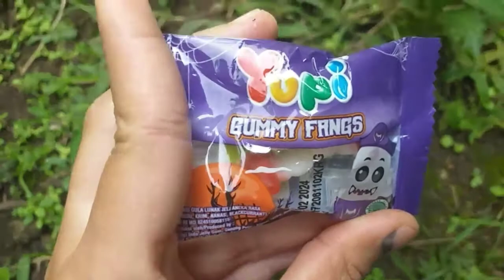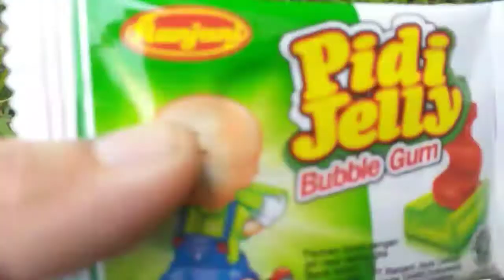Berburu yupi,permen dan mainan